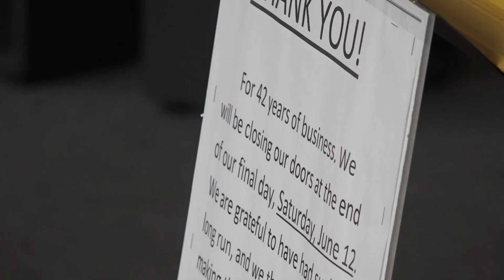Rainbow Music closing their doors after 42 years in business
After more than four decades of business, the owners of Rainbow Music have decided it's time for their final encore.

"All we really wanted to do was survive," says co-owner Pete Bardolph. "And have a paycheck and be able to say to our parents that we had something we were doing with our lives."